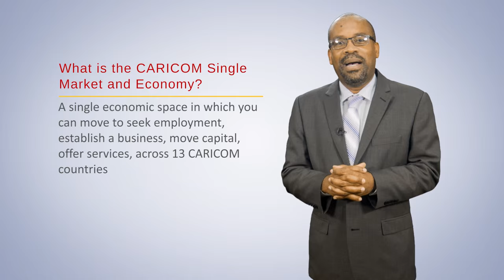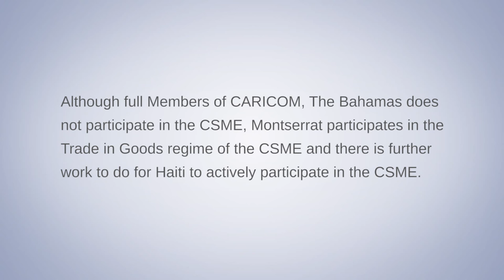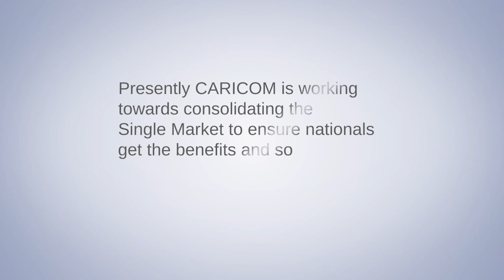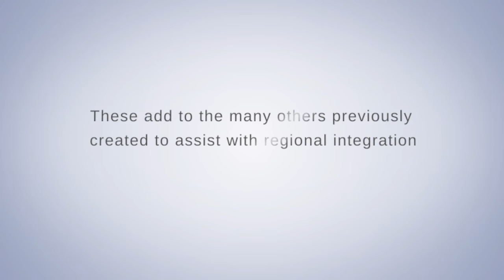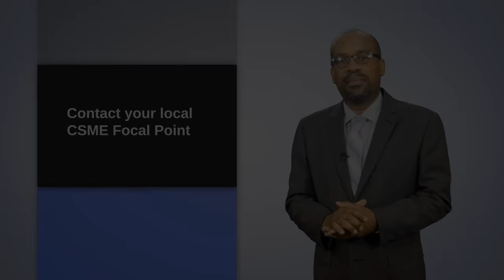Ep 1: A brief history of CARICOM and the CSME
Training Video Series #1: A Brief History of CARICOM and the CSME